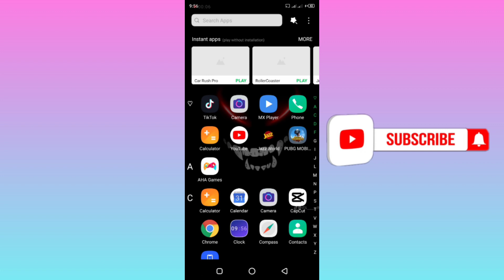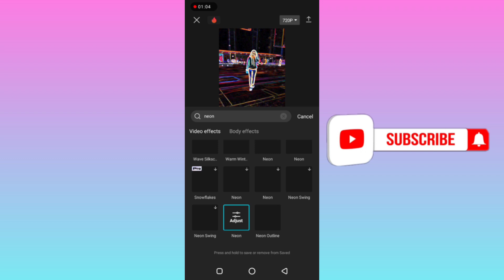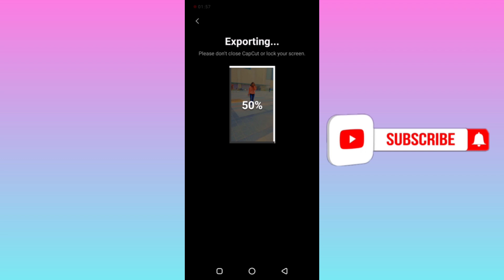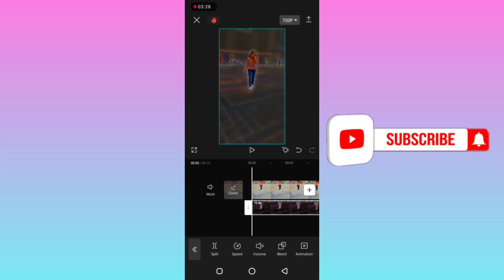TikTok New Trending HDR Black Effect Video Editing in Capcut || Capcut Black Effect Tutorial 2023